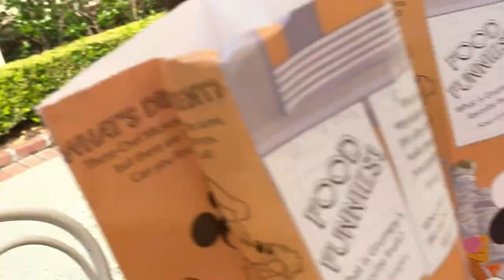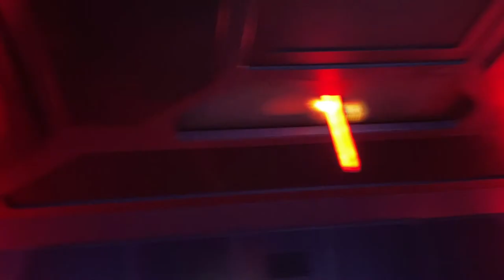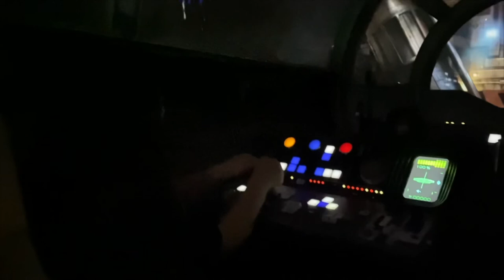First Time Back At Disneyland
Hey everyone it’s our first time back at Disneyland, we are finally back home and it feels amazing, we meet so many characters seeing familiar faces and some rare ones too, we enjoy slots of rides of course like pirates and rise of the resistance and so many more. We try a new food item we haven’t had before and the magic is still there and we can’t wait for you to come along with us!